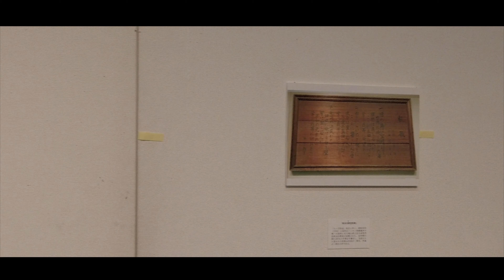【写真展 展示の実際】「13（サーティーン）〜ハンセン病療養所の現在を撮る〜」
【今回の動画】

12/1から「瀬戸内市立美術館」で開催される写真展「13（サーティーン）〜ハンセン病療養所の現在を撮る〜」の設営に行ってきました！

早速、その様子を帰りの新幹線で編集したのでお送りします！

皆さま、ぜひお越しください！

★Instagramは喫茶店のアカウントがあります！

今日の一言
・ちなみにスローモーションの部分は「OSMO POCKET」定点カメラは「DJI ACTION2」でした！
お気軽装備でしっかり撮れました！

使用機材

「GFX100S」GF32-64mm F4

「FUJIFILM X-S10レンズキット(xc15-45)」

サブカメラ🎥

「Panasonic VX985M」

「OSMO POCKET」

マイク🎤

「TASCAM  DL–10L」

「スマートフォンビデオマイクキット マイク、スマホホルダー、ミニ三脚付き」

音楽♪

「フリーBGM
DOVA-SYNDROME」

効果音

「効果音ラボ」

イラスト

「いらすとや」

動画のあいだに入っている「ステッカー」はazusa.oさんにご提供いただきました！